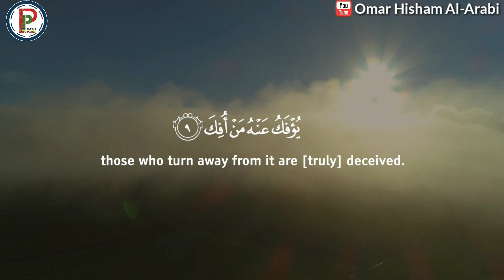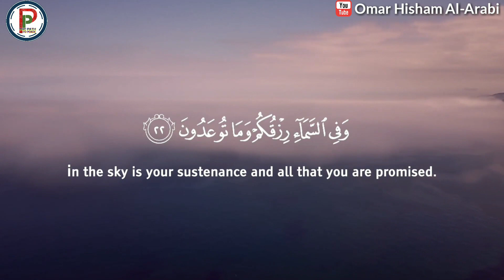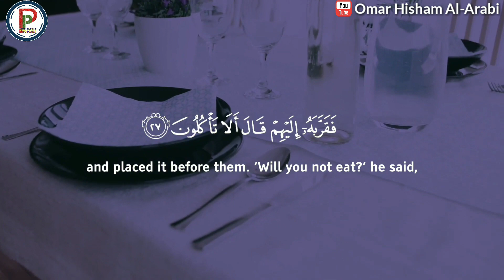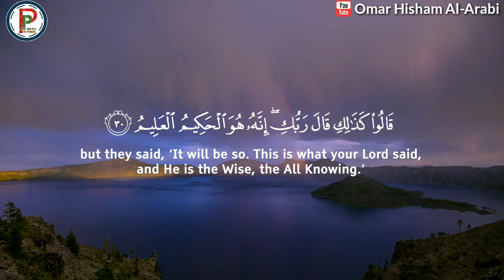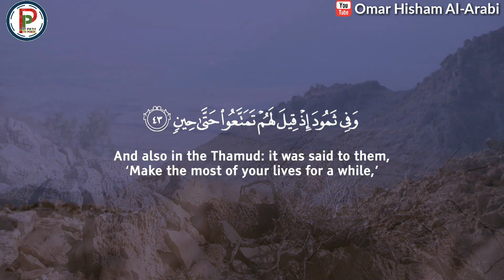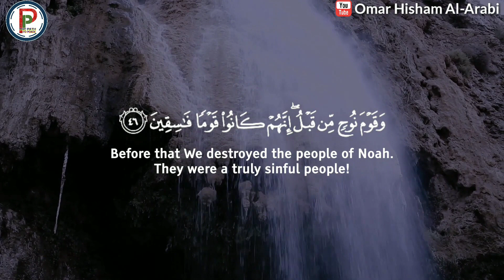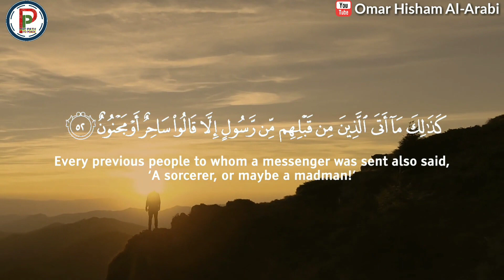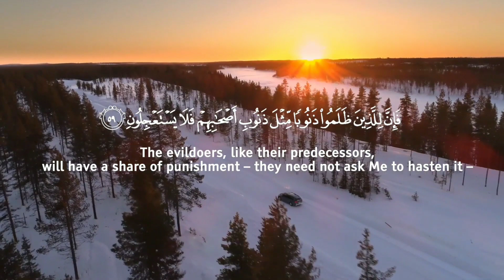Surah Adh-Dhariyat┇Omar Hishan Al-Arabi┇Heart Soothing recitation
Video Footage: All footage used in our videos are licensed to Omar Hisham Media, and you are not permitted to cut clips and use in your own videos (without permission from the original owner of the stock footage or images) Please contact us for more information, you must also seek permission from the footage owner before monetisation of any content.